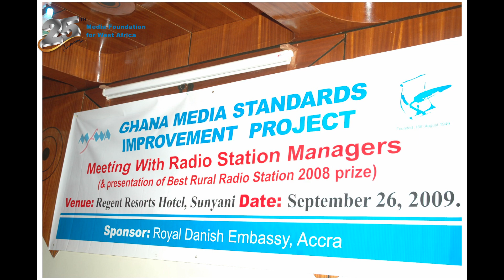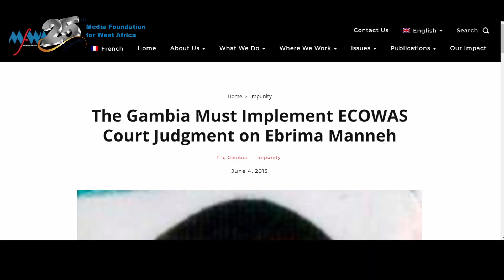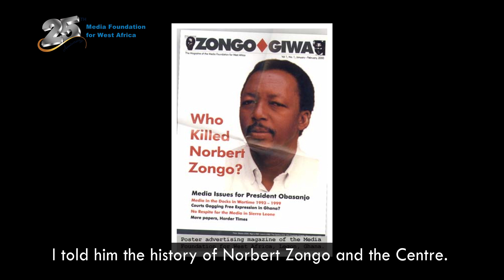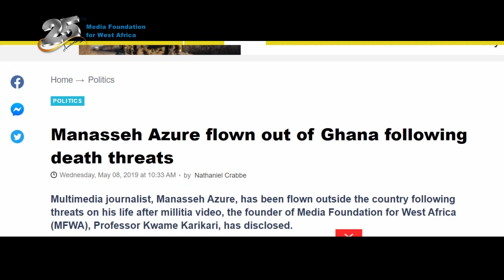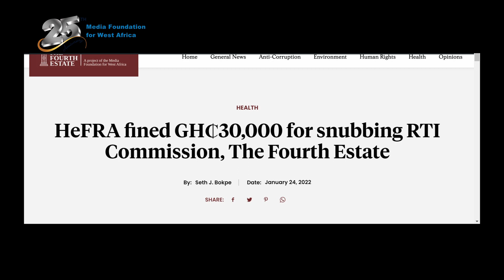MFWA's 25th Anniversary Documentary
The documentary highlights the impact the MFWA has had on the media, democracy and freedom of expression landscape of West Africa after 25 years.